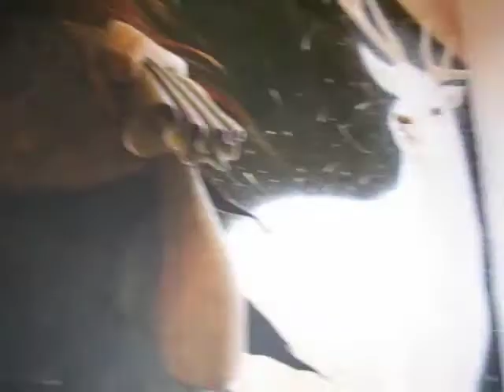Covenstead Murals, update April 2013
Progress clip of the Covenstead Murals, Glastonbury